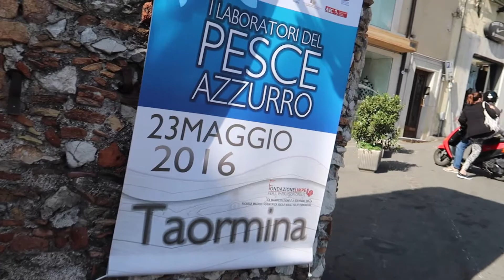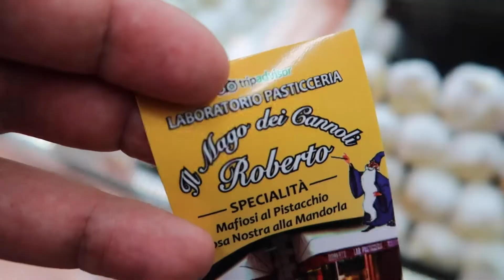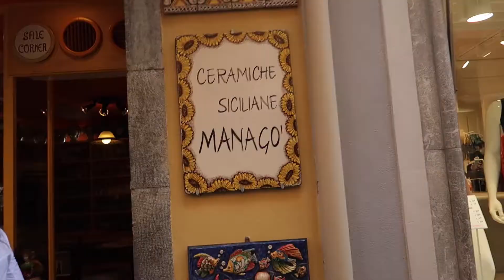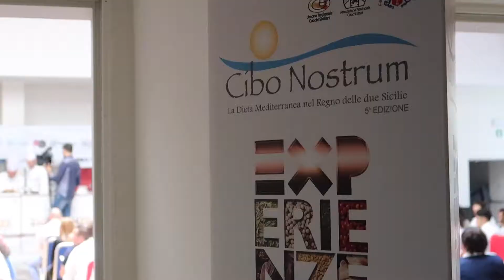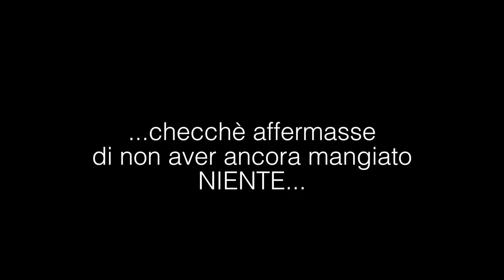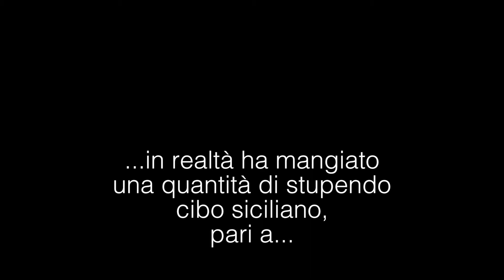...trasferta in Sicilia, CiboNostrum - VLOG0029 2016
Spedizione in Sicilia, all'evento dell'Associazione Cuochi Etnei Cibo Nostrum 2016. Cento cuochi della Federazione in visita tra Zafferana e Taormina, dove abbiamo anche cucinato su corso Umberto 1° 27.000 piatti di degustazione per i partecipanti.

Un enorme ringraziamento ai nostri fratelli siciliani e al nostro grande Seby Sorbello padrone di casa e anima della manifestazione!